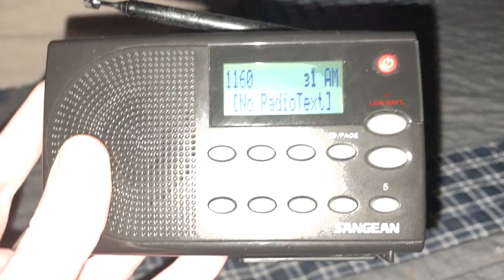Saturday RWTs (EAS #1314-#1316)